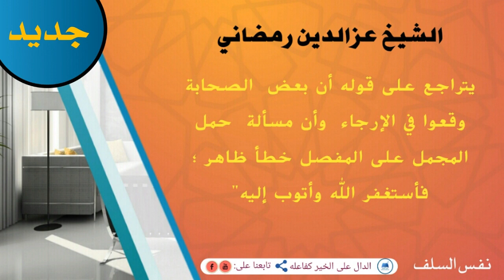جـــديــــد 📌تراجع الشيخ عزالدين رمضاني على قوله أن بعض الصحابة وقعوا في الإرجاء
📌تراجع فضيلة الشيخ عزالدين رمضاني -حفظه الله- على قوله أن بعض  الصحابة وقعوا في الإرجاء  وأن مسألة  حمل المجمل على المفصل خطأ ظاهر ؛ فأستغفر الله وأتوب إليه .